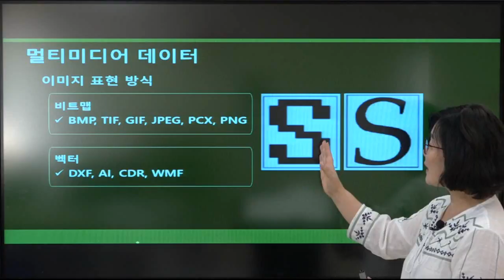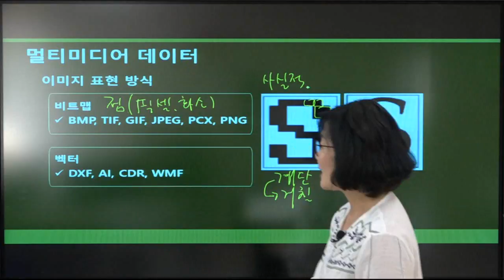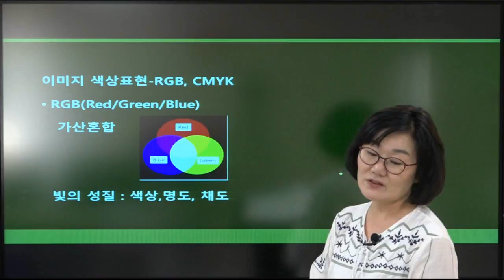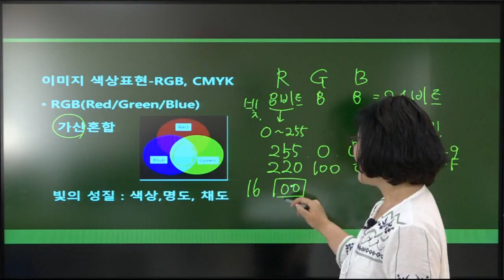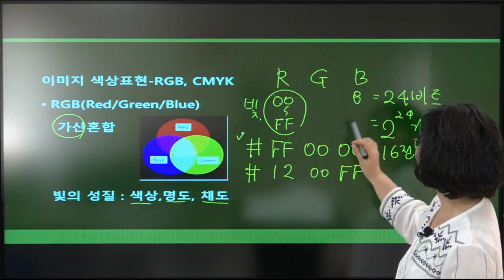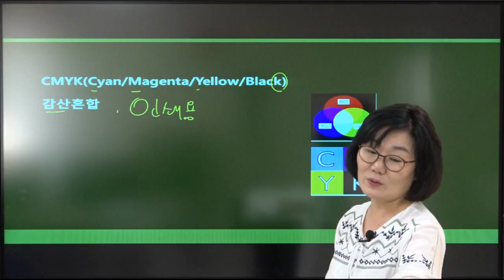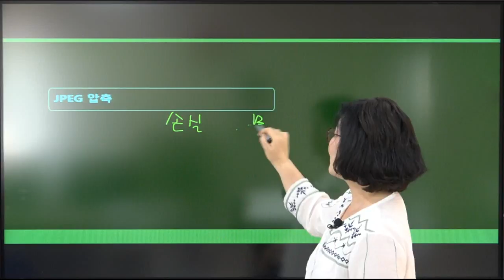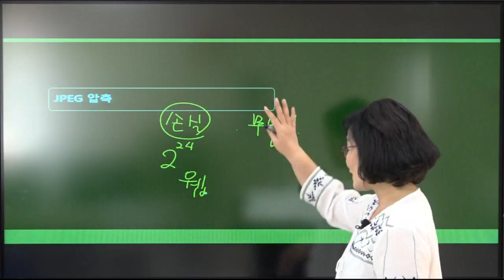[더배움] 2019 계리직 컴퓨터일반 기초 제17강 멀티미디어 데이터 p111